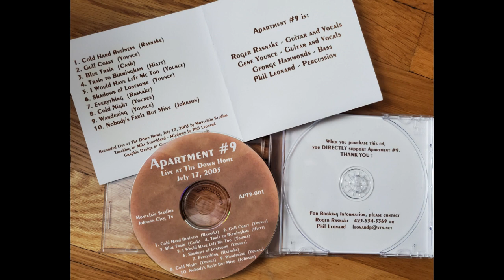05 I Would Have Left Me Too Apartment #9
Recorded Live at The Down Home in Johnson City, Tennessee on July 17, 2003 by Montclair Studios
Tracking by Mike Strickland - Mixdown by Phil Leonard

1. Cold Hard Business (Rasnake)
2. Gulf Coast (Younce)
3. Blue Train (Cash)
4. Train to Birmingham (Hiatt)
5. I Would Have Left Me Too (Younce)
6. Shadows of Lonesome (Younce)
7. Everything (Rasnake)
8. Cold Night (Younce)
9. Wandering (Younce)
10. Nobody's Fault But Mine (Johnson)

Apartment #9 is:
Roger Rasnake - Guitar and Vocals
Gene Younce - Guitar and Vocals
George Hammonds - Bass
Phil Leonard - Percussion